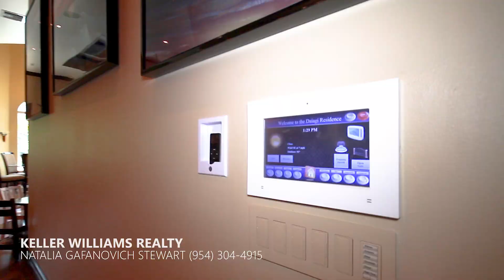17700 SW 58 Street Southwest Ranches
5 beds 5 baths 8,381 sqft

Southwest Ranches Magnificent design with luxurious, elegant details. Exclusive equestrian community in Broward's prime real estate location. Custom built personal residence including RTI smart home system which incorporates full home automation, advanced HD security system, and a Lutron personalized lighting system in the entire home. Spacious family room and state-of-the-art theater room. Oversized bedrooms each with own bathroom and garden view. There is a concrete and iron security gate entrance, pool and jacuzzi, completely fenced and beautifully landscaped exterior. No expense spared!!